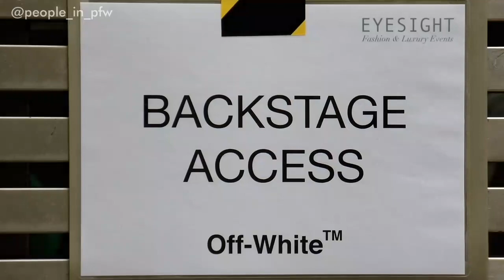Travis Kelce, Rudy Gay and P.J. Tucker - Off-White Menswear fashion show - 19.06.2019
The American football tight end of the Kansas City Chiefs : Travis Kelce, the American basketball player for the San Antonio Spurs : Rudy Gay and the American basketball player for the Houston Rockets : P.J. Tucker attending the Off-White Menswear fashion show in Paris, June 19th 2019.